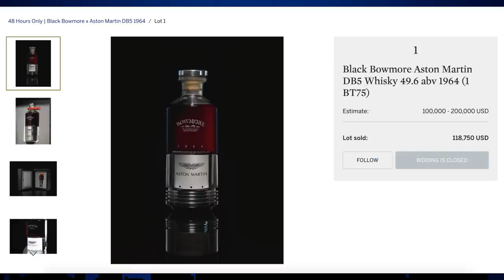Whisky Investments: will the market ever go down? Aston Martin Bowmore Black sells for $$$$$!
The Whisky Rant Podcast Ep 12. Is the whisk(e)y market setup to crash? Which bottles are good investments? Has Bourbon gone too far? Aston Martin 1964 Bowmore sells for huge money at auction. And we review Glen Scotia Victoriana.